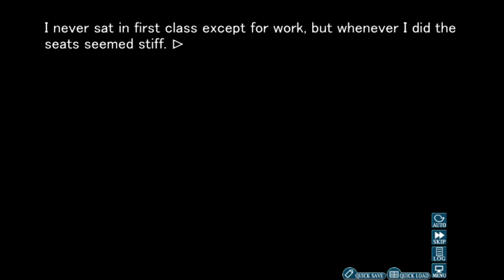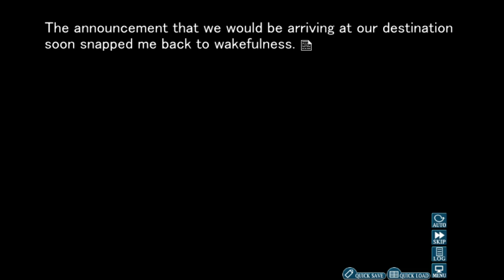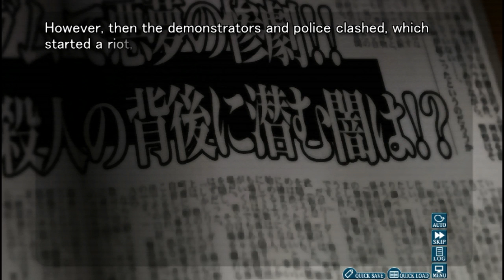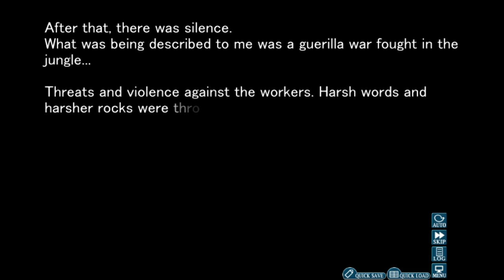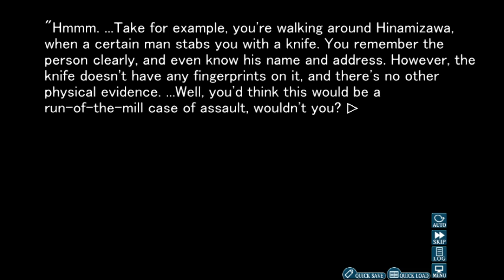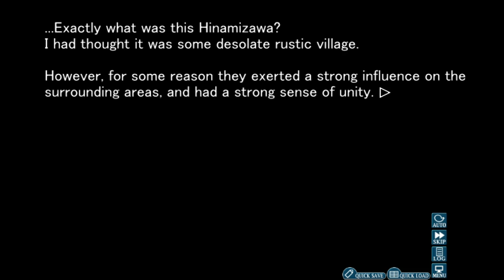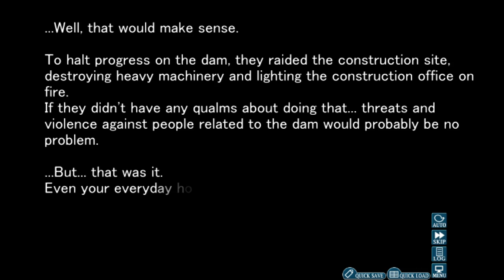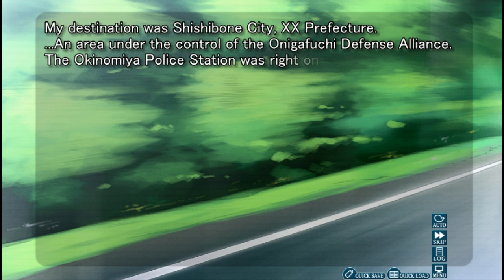Higurashi When They Cry Ch.4 #2 - The Onigafuchi Defense Alliance [Blind!]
We delve deeper into Hinamizawa's past through the eyes of Akasaka-kun. Our first big piece of information is about the Onigafuchi Defense Alliance. What is this group, and why are they so powerful??
We mainly know because of Mion but it's interesting to hear from this pov.